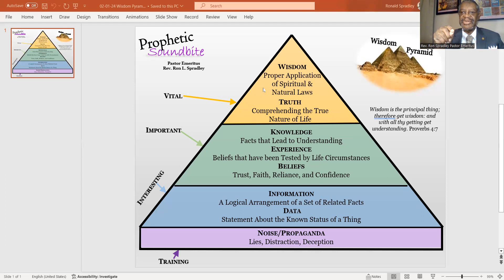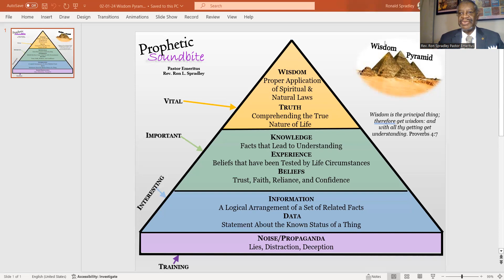02 01 24 Wisdom Pyramid